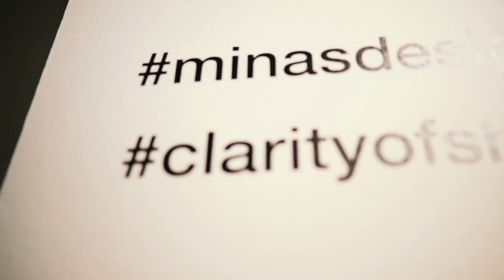Clarity of Shapes exhibition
The "Clarity of Shapes" exhibition that took place on the 5th of September, 2018.
Celebrating 80 years Minas and 50 years Minas Designs.
A series of portraits shot by Costas Coutayar.
Video production by Alex Antoniadis.